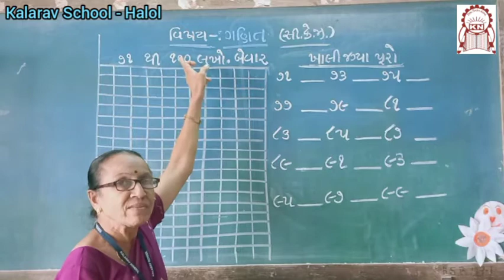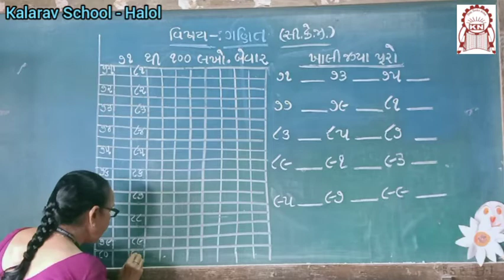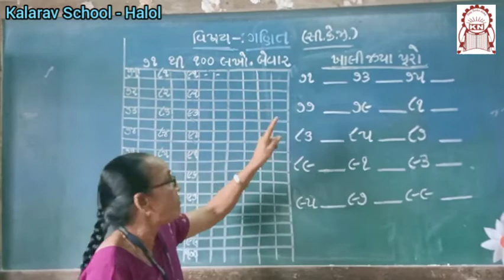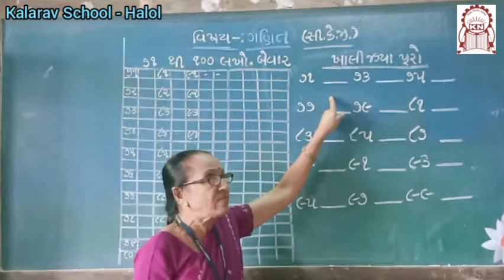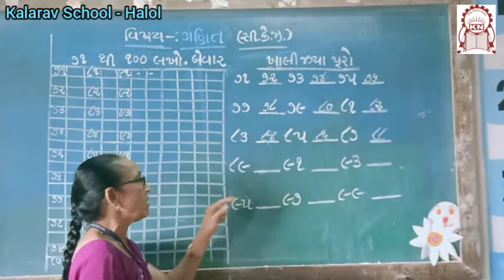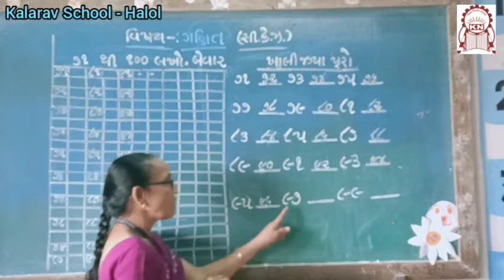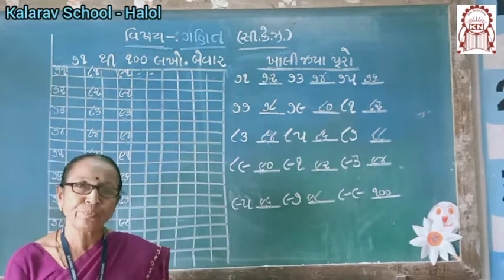K. G. SECTION 71 thi 100 ,khali jagya